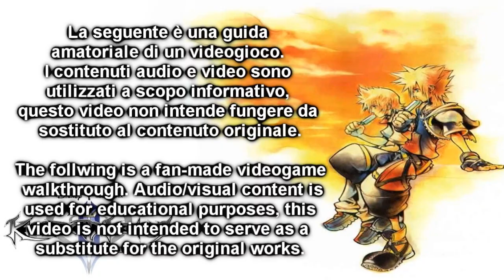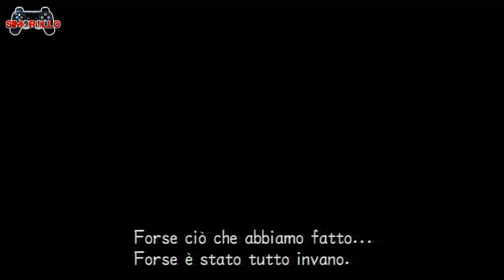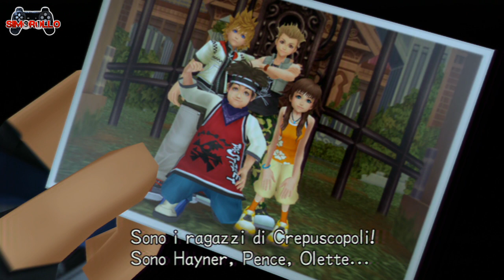Kingdom Hearts HD 2.5 ReMix | Walkthrough #40 | KH 2 Final Mix [ITA]